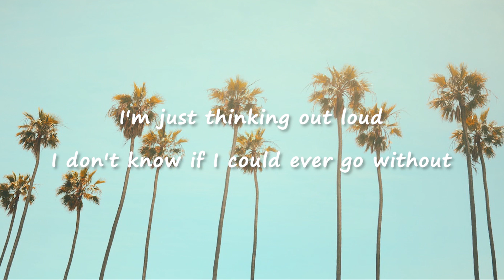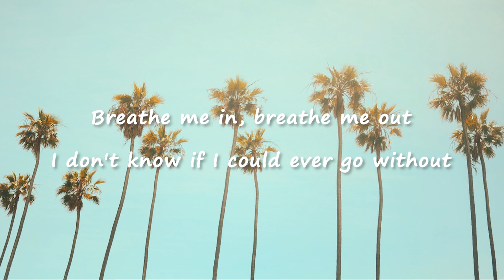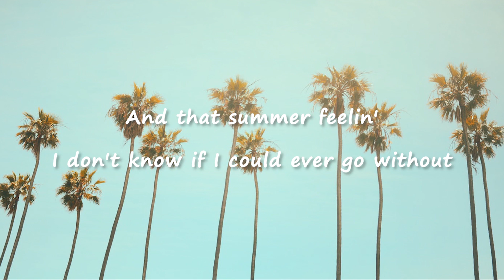Watermelon Sugar - Harry Styles (Lyrics)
Background: Unsplash

"If you are the owner of any content that has been uploaded on this channel and you want it removed please contact .